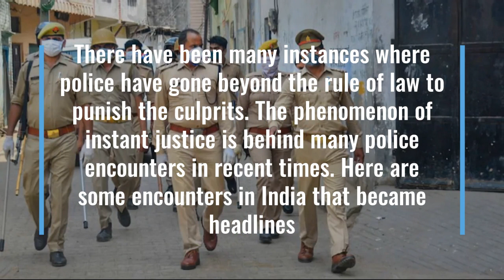5 Controversial Police Encounters In India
The phenomenon of instant justice is behind many police encounters in recent times. Here are some encounters in India that became headlines.